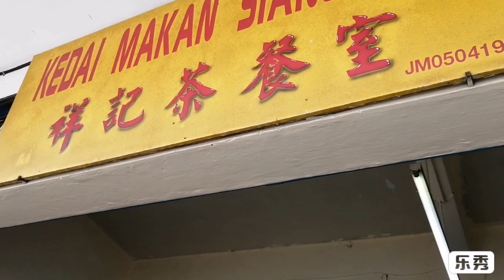带大家吃遍四家笨真当地云吞面！！你最爱哪一家？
那一天我一共吃了五包的云吞面。。。。真的是白吃不厌！！